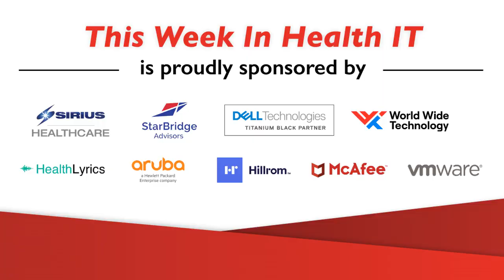Being Flexible as a Leader with Cletis Earle of Penn State Health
Cybersecurity is like Whack-a-Mole. You think you have one thing covered but the bad guys are 10 steps ahead of you. Cletis Earle, CIO for Penn State Health discusses the best approach to the growing cybersecurity threats plus telehealth, ERP, supply chain, return to work and the ever changing CIO role. How do you build a new hospital tower, new HR system, new time management system and a new rev cycle all in three months? What are the major challenges in terms of managing these projects? And has being a successful CIO become more of an art than science?

Key Points:
We are involved in petabytes and petabytes of data and it's not easy [00:10:05]
I've yet to talk to a healthcare CIO who said I'm bored [00:14:30]
We are anticipating about 50% of the workforce will be hybrid [00:16:05]
Security is not just about keeping them out. It's also about identifying the anomalous traffic within the network and shutting that down and segmenting it [00:21:35]
CEO's and other C titles are high target threats [00:22:50]
We’re going to have to have AI fight AI [00:26:50]

It is becoming increasingly difficult for Health IT professionals to stay up-to-date on the overwhelming amount of industry news, ultimately harming their ability to be effective and innovative in their roles. This Week In Health IT reviews relevant topics and features guest commentary that is quickly and easily consumed each week. We are dedicated to propelling healthcare forward by raising up the next generation of healthcare leaders. We firmly believe in amplifying the voices of advancement and innovation in health technology to educate and inform progress for health in our communities.

# Health IT, This Week in Health IT, CIO, Healthcare, Analytics, Leadership, Interoperability, Regulatory, HIT Operations, Security, COVID, Telehealth, Customer Experience, Digital, Cloud, Innovation, Emerging Technology, Artificial Intelligence #